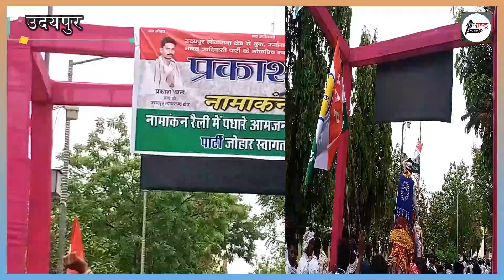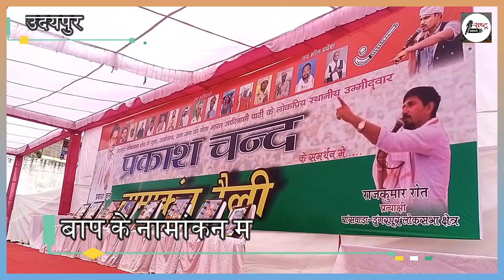ऊंट पे हो के सवार चला BAP का यार || प्रत्याशी प्रकाश चन्द्र के नामांकन में उमड़ा जन सैलाब